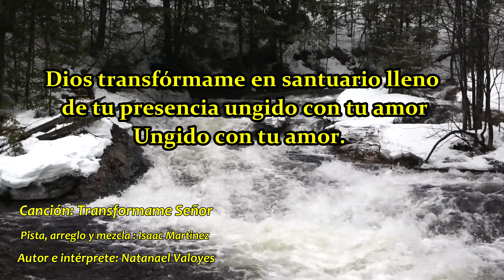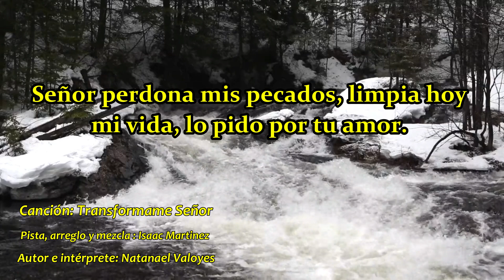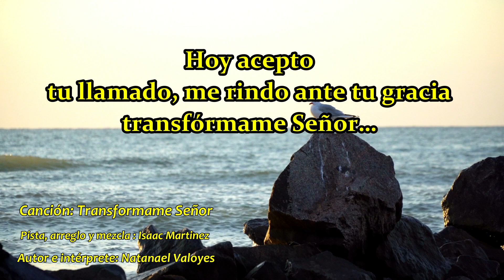Señor transfórmame - Natanael Valoyes - Música cristiana - Adoremos al Señor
Letra del himno:

Dios transfórmame en santuario lleno
de tu presencia ungido con tu amor
Ungido con tu amor. Ven y llena tu mi
alma restaura tu carácter aquí

Coro

Porque quiero ser tu siervo fiel, porque
quiero andar en santidad, porque quiero
hacer siempre tu voluntad…. Ven y lléname
de ti, sacia este corazón, que solo anhela
darte gloria y honor, lléname de ti…

Señor perdona mis pecados, limpia hoy
mi vida, lo pido por tu amor. Hoy acepto
tu llamado, me rindo ante tu gracia
transfórmame señor…